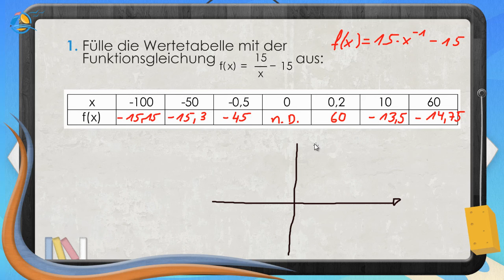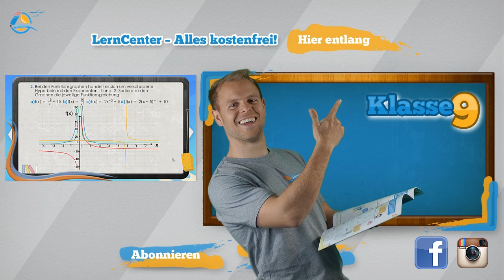Hyperbeln verstehen || Klasse 9 ★ Übung 1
Bei Potenzfunktionen mit negativem Exponenten entstehen sogenannte Hyperbeln. Für negative Exponenten kann man auch schreiben:
 f x   = x^-n  =  1/x^n
Der Verlauf dieser Hyperbeln hängt vom Exponenten n ab. Die Symmetrie-eigenschaften gelten dabei weiterhin, wie bei allen anderen Potenzfunktionen auch. Gerade Exponenten führen zu Achsensymmetrie und ungerade zu Punktspiegelung. Verschiebungen in x- oder y-Richtung bzw. Stauchung und Streckung können wie beispielsweise bei quadratischen Gleichungen durchgeführt werden.
 Achtung! Hyperbeln, die nicht in y-Richtung verschoben sind, besitzen keine Nullstelle. Dafür besitzen alle Hyperbeln eine sogenannte Polstelle. Diese tritt genau bei der Definitionslücke auf. Für große x-Werte nähert sich die Hyperbel dem y-Wert 0 an, sie wird diesen Wert allerdings nie erreichen. Diese Annäherung nennt man Asymptote.

Sophie: „Bei der Kajaktour zahlt jeder Teilnehmer 25 Euro. Zudem gibt es eine Buchungsgebühr von 50 Euro, die wir durch alle Teilnehmer teilen.“
Hannah: „Wie viel zahlt man denn je nach Anzahl? Kann man das graphisch sehen?“

Aus der Information, die Sophie dargestellt hat, kannst du dir eine Funktionsgleichung aufschreiben. Dabei ist die Variable x die Anzahl der Teilnehmer.
 f x =50/x+25  oder  f x =50x^-1 +25
Bei dieser Art von Funktionen handelt es sich um eine Hyperbel. Als Erstes kannst du dir am besten einmal die unveränderte Hyperbel  1/x  anschauen. Dafür stellst du dir eine Wertetabelle auf. Die Definitionslücke bzw. Polstelle ist bei x=0, da man nicht durch Null teilen darf.

 Nähert man sich der Definitionslücke an, so steigt der Funktionswert ins Unendliche, da der Nenner immer kleiner wird und somit der Bruch immer größer. Für kleine x (nahe Null) wird der Funktionswert unendlich groß und für große x nähert sich der Funktionswert asymptotisch der 0 an.

In diesem Graphen siehst du nun den Verlauf der Hyperbel f x  = x^-1. Die Hyperbel, die Hannah wiederum aufstellen will, ist um den Faktor 50 gestreckt und um 25 nach oben verschoben. Daraus ergibt sich dann ein neuer Funktionsgraph.

So sieht die Funktion als Graph aus. Du musst dir dann immer überlegen, welcher Bereich überhaupt Sinn ergibt. Da du hier keine negative Anzahl von Teilnehmern haben kannst, brauchst du nur den positiven Abschnitt zu betrachten.

Hannah: „Wir sollten also möglichst viele Teilnehmer sein, damit sich der Preis pro Person 25 Euro annähert.“